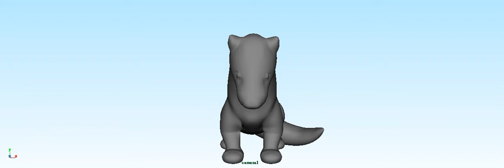mink skinning movement test 01